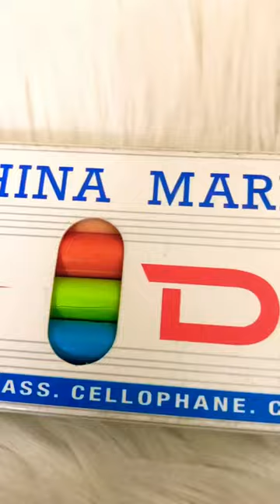Diamond China Marker Pencils ASMR